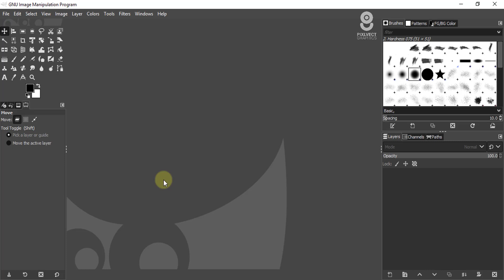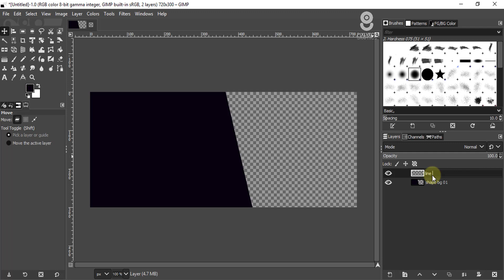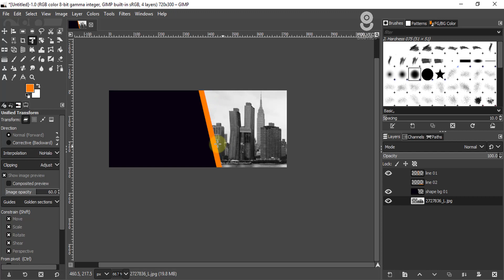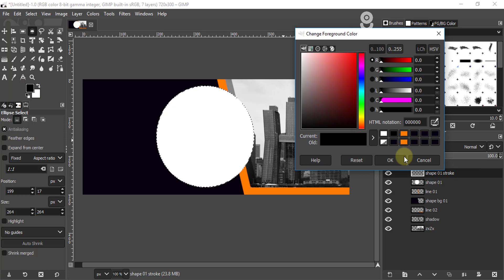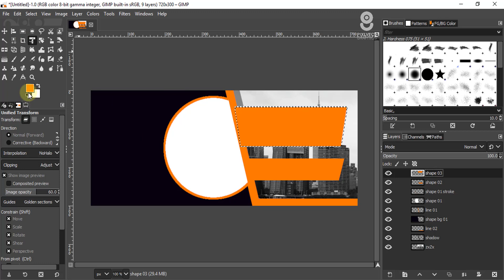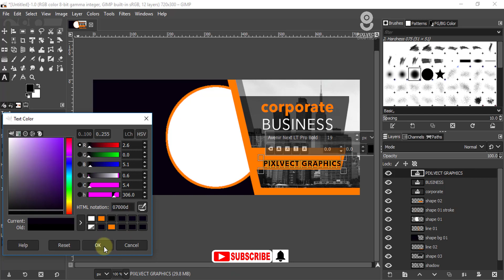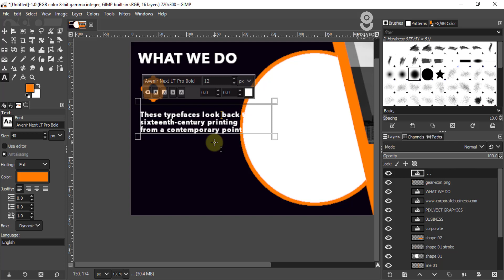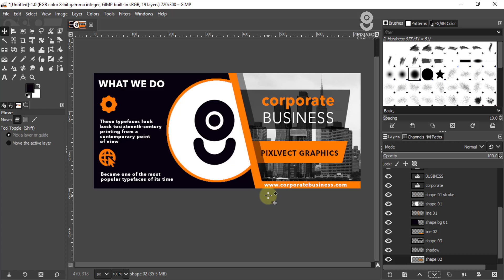Corporate Business Web Banner | gimp tutorial in hindi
Mere pyare viewers aaj is gimp ke tutorial me hum corporate business web banner banna sikhenge gimp me bahot hi asan tariko se ...

gimp free opne source software ha ye photoshop ka free alternative software ha ..
hey guys ... mera naam ha sumit barua me professional graphic designer aur trainer hu print media se social media tak ka mera 15 saal ka experience raha jinta bhi kuch sikha aur sikhaya wo sab me ap se share karunga ..

Art Gallery poster design 👇👇👇👇

https: // youtu.be/hHbkufyEWXg

. Free Image dawnload